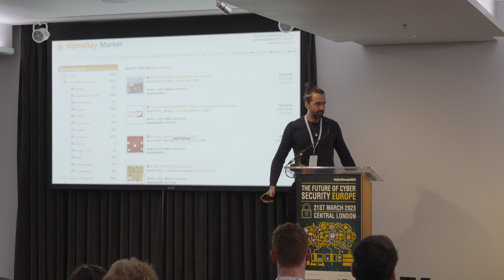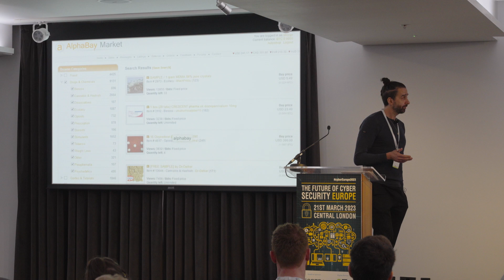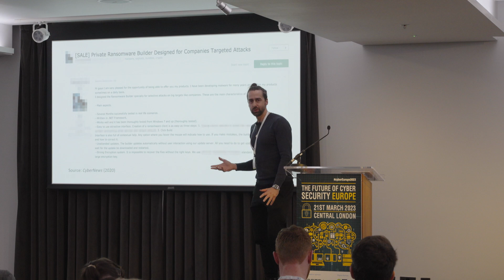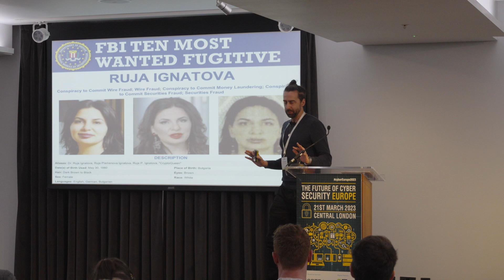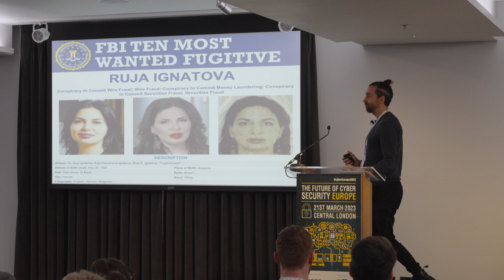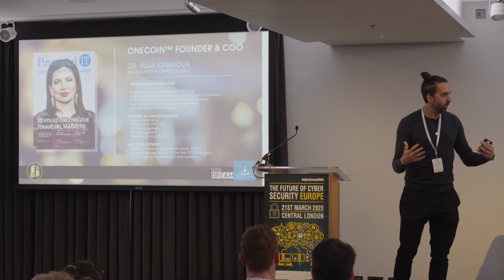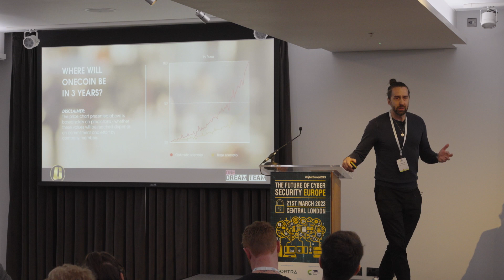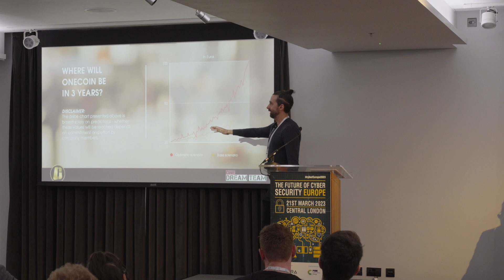Jamie Bartlett, Author, Presenter, Interest Tech and Society